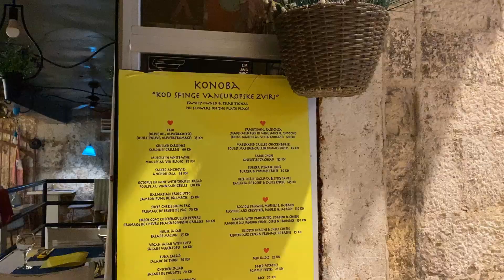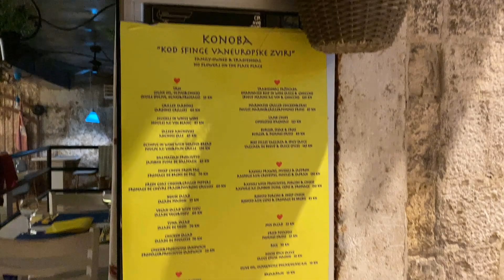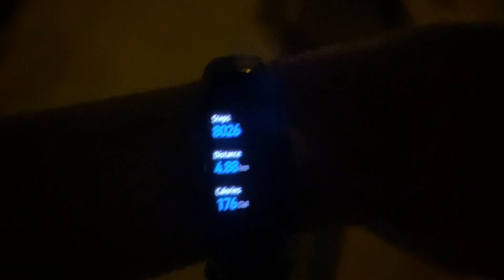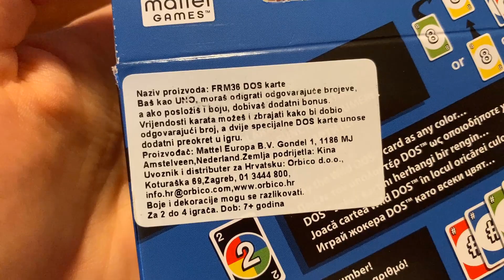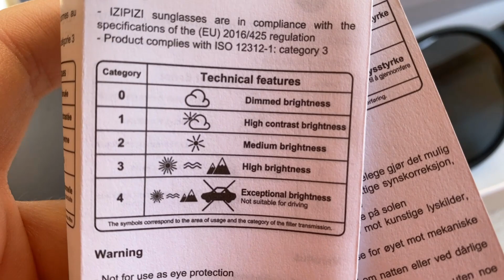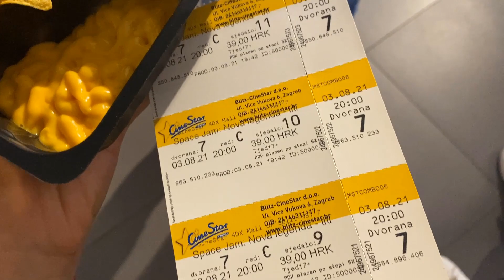S*X ON THE BEACH GONE WRONG